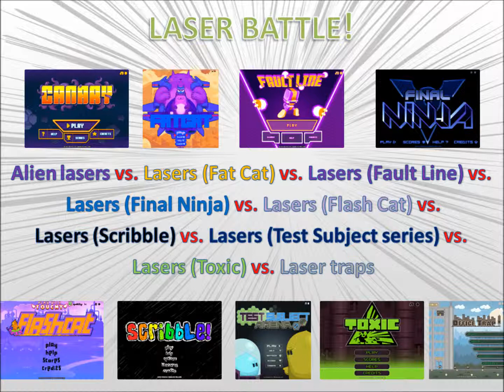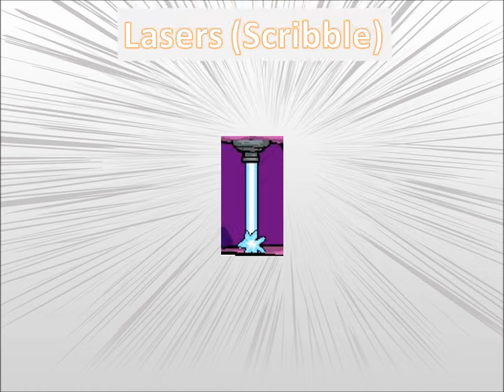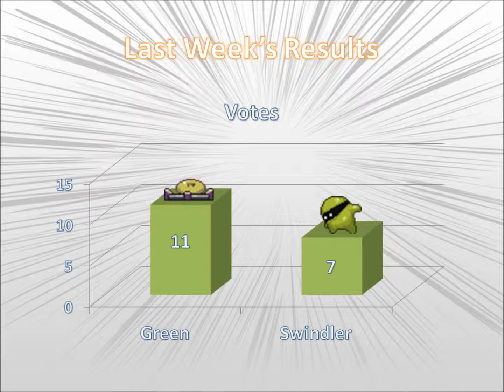Battle of the Week - Laser battle!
Click to vote: (It's free!)

The battle of the week for the Nitrome Wiki from 6/16/13 to 6/23/13.